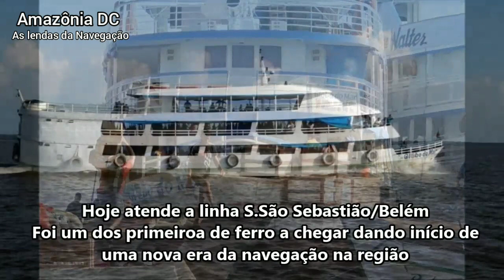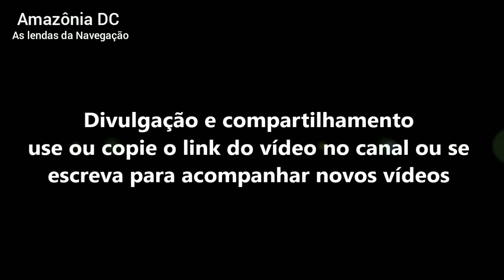As lendas da navegação na Amazônia paraense que marcaram as gerações dos anos 90/00 | Parte 1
Conheça as 10 lendas da navegação da região de Santarém e Tapajós que marcaram as gerações dos anos 90 e 00.

Correções e informações sobre as embarcações do vídeos deixe no comentário para futuras reedições e novos vídeos das lendas de forma individual em breve.

Ajude a criação de novos vídeo enviado imagens antigas raras das embarcações de sua região.

Divulgação e Compartilhamento USE E COPIE o link do vídeo e ajude o canal a criar novos Vídeos ou se escreva !